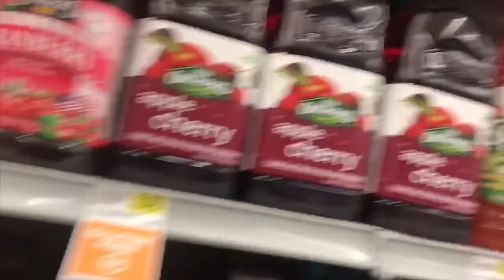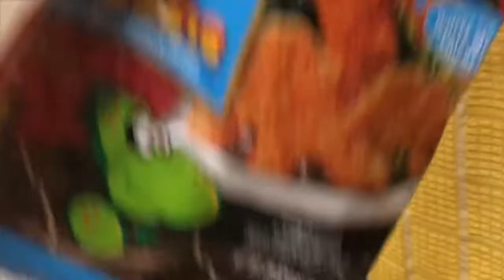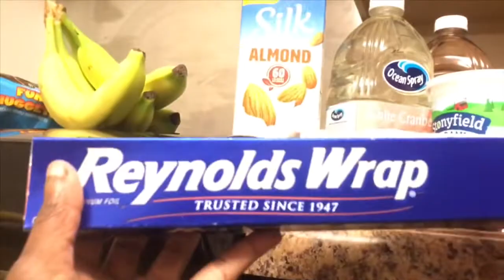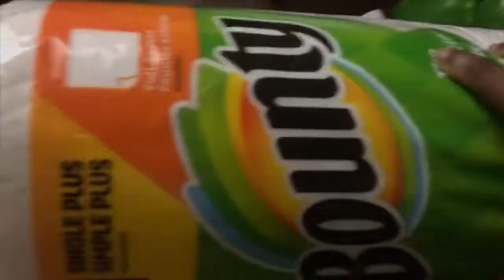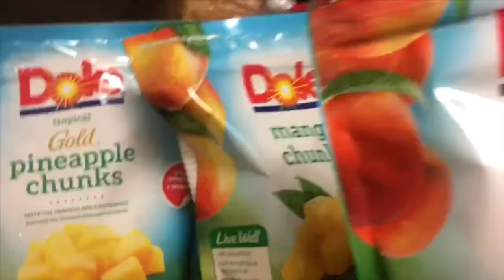DAYS IN THE LIFE OF YENTI || SMALL GROCERY HAUL🛒🛍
Wassup Gang Gang!! 🤟🏾🔥

Y’all have been requesting for more vlogs so here it is family!! I hope y’all enjoy this video!! Make sure to click that 🔔  to be notified whenever I post a brand new video!! I love y’all🤞🏾😘💯💖
Word of the day(WOTD): Groceries
WANT SOME 🔥  LASHES?!

just pay shipping and there yours 🤗.